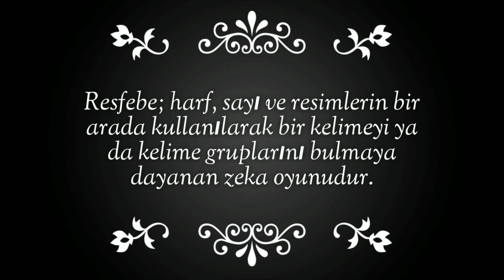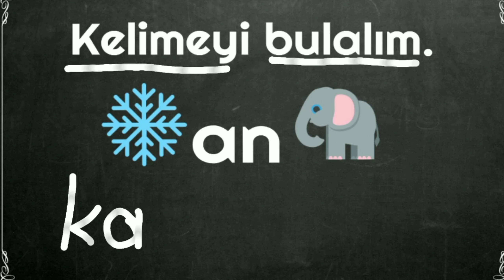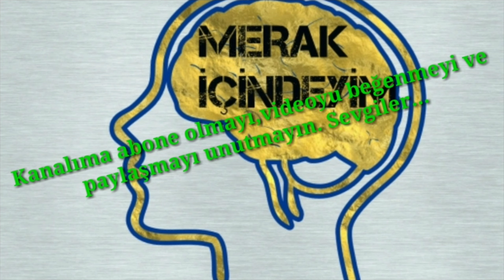ÇÖZÜMLÜ RESFEBE ÖRNEKLERİ - HADİ KENDİNİ TEST ET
Merak İçindeyim Kanalı nda resfebe örnekleri çözdüm .Siz de size verilen sürede kelimeyi bulmaya çalışın. Aklınıza gelen resfebe olabilecek kelimeleri yorum kısmına yazabilirsiniz. Ayrıca  videolarımı  beğenmeniz, yorum yapmanız ve paylaşarak destek olmanız beni çok mutlu edecektir.
Araştır, anla, yaşa ve paylaş felsefemle insanlara bilimi sevdiren ve onları düşündüren bilgi videoları üretiyorum. ÖNERDİĞİM VİDEOLARIM: